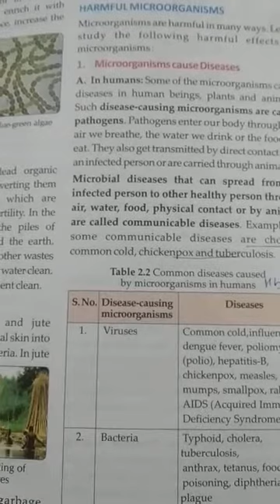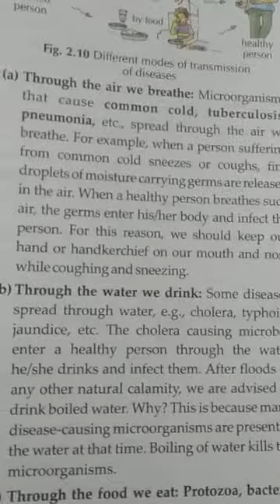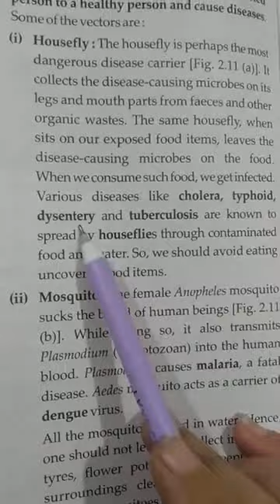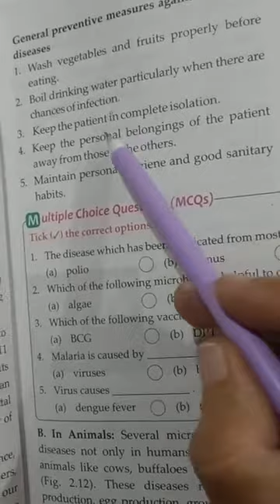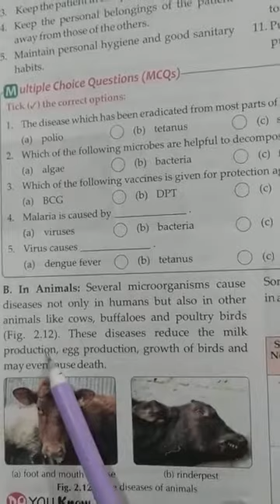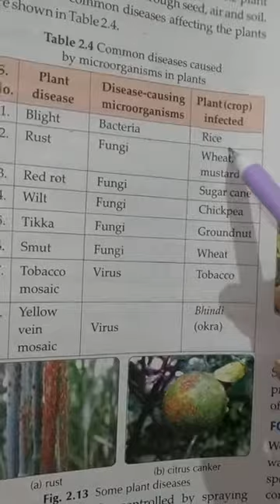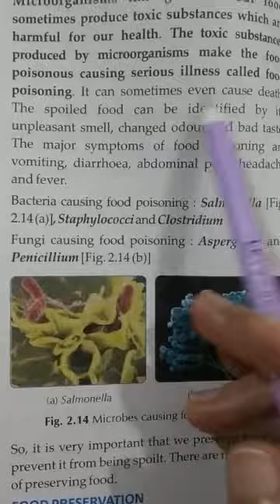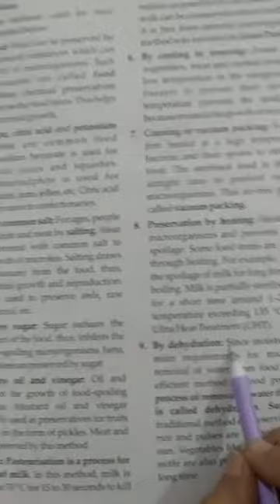Class 8th science chapter 2 part 5